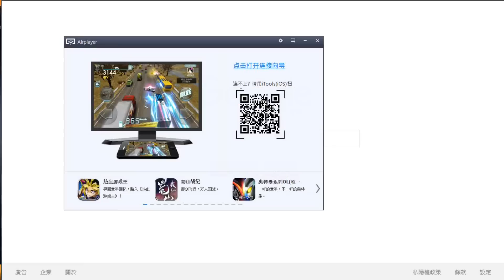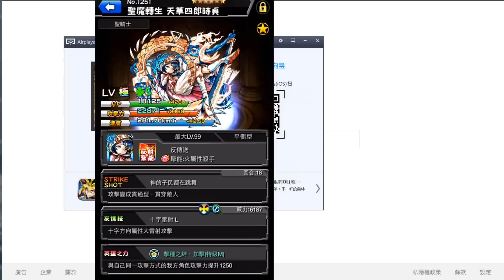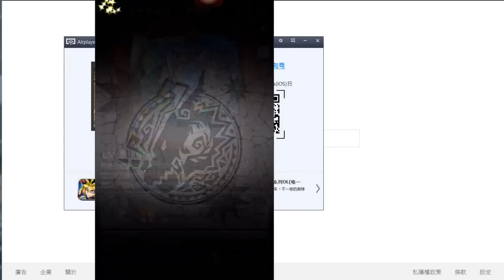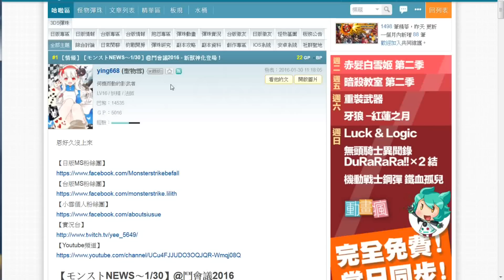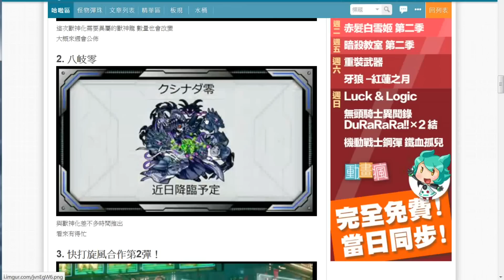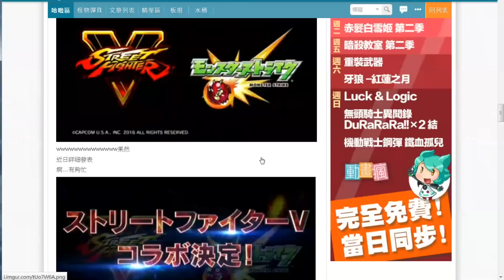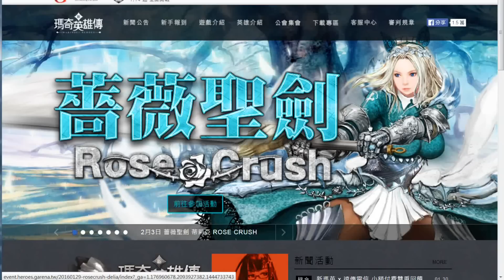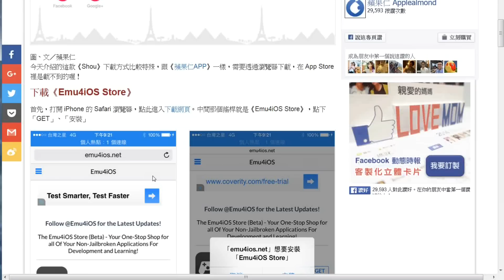《30000訂閱慶祝 特別影片》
多謝大家支持,三萬訂閱了
今次講一下各遊戲的近況吧,另外亦講一下女兒的事
無聲勝有聲,一切都在影片說吧